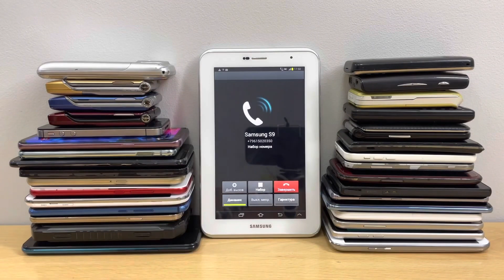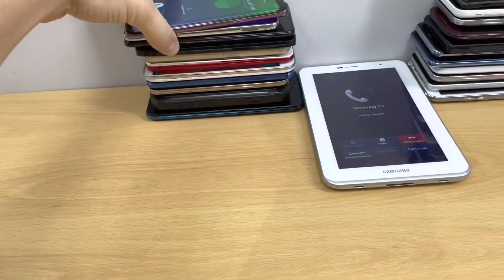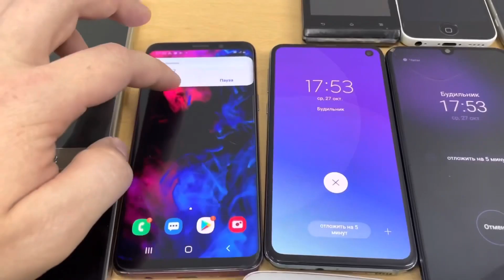Search Incoming Call Sony/Samsung/Alcatel/iPhone/Lg